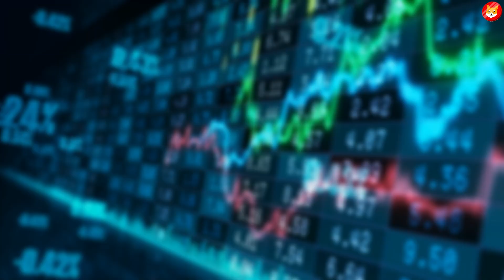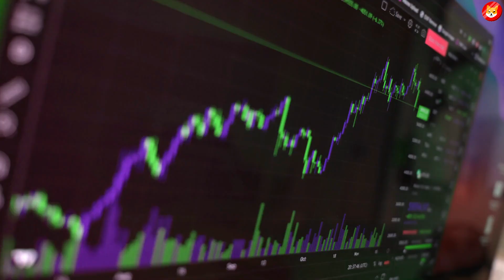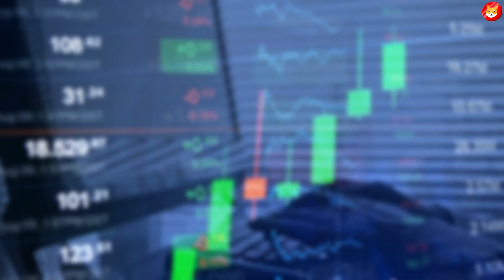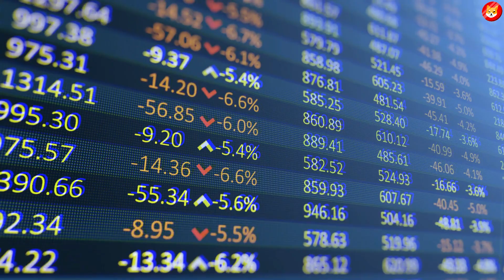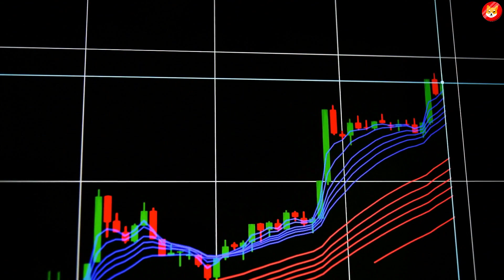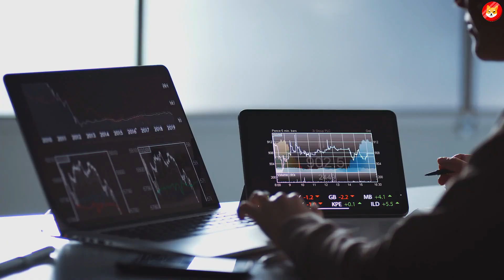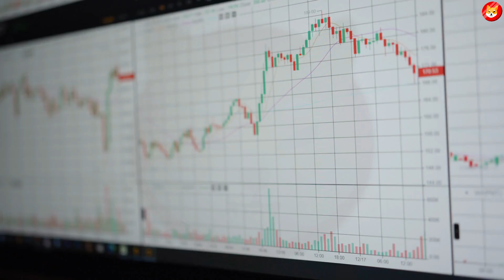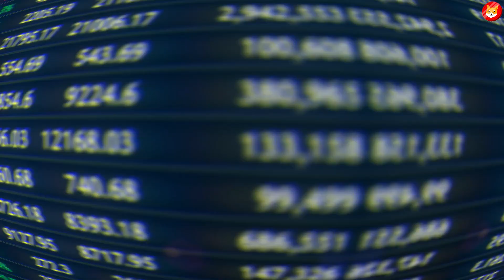PROOF! SHIBA INU COIN IS ALMOST READY TO MAKE US ALL MILLIONAIRES!! - SHIBA INU NEWS TODAY!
1. IF THIS HAPPENS, $1.00 SHIBA INU IS IMMINENT! GET READY AND NEVER WORK AGAIN - SHIB NEWS TODAY ||
2. OMG! SHYTOSHI KUSAMA, THE CEO OF SHIBA INU QUITS?! IS THIS THE END OF SHIB TOKEN??! - SHIB NEWS ||